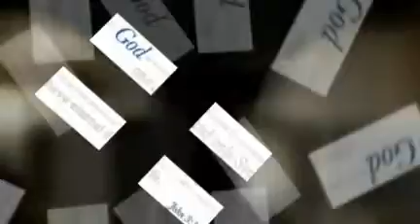Jesus And God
a collage of pictures from Different locations about Jesus God and Christianity.